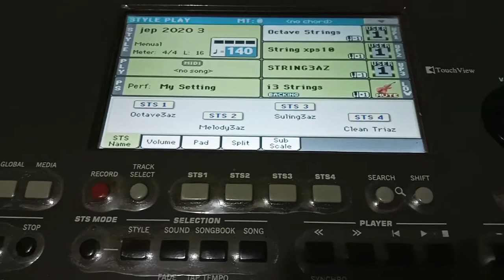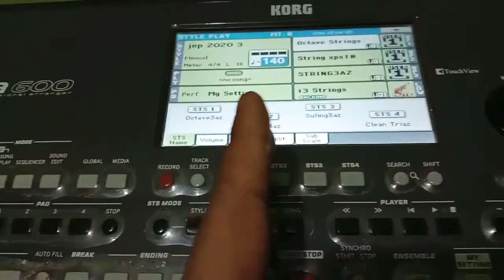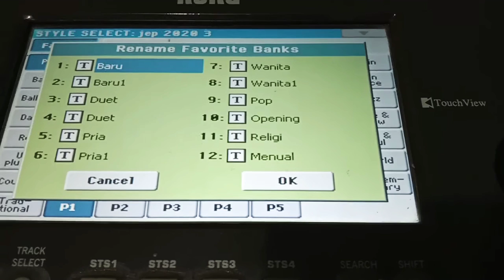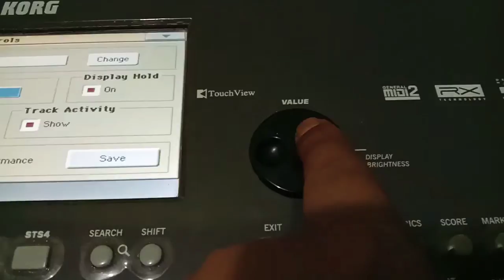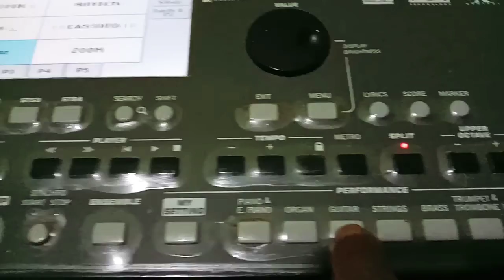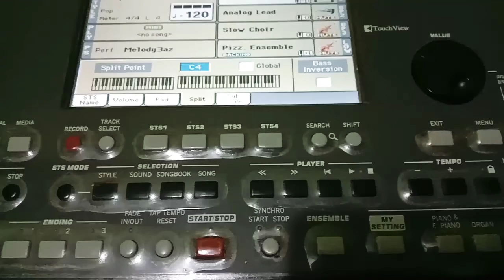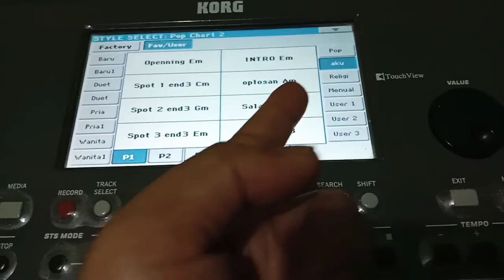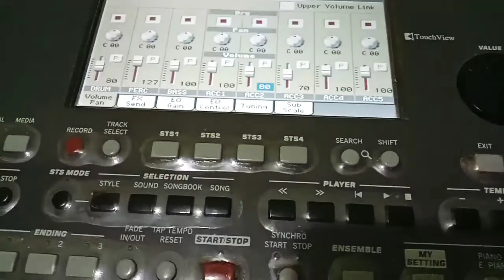pengaturan penting pa600-700 & 300 khusus pemula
Music_tips_tutorial_hiburan_Shandy KORG79_keyboard_seri_korg
pengaturan penting KORGpa600-700 & 300 khusus pemula, setting KORG pa600, menu penting di pa600, khusus pemula KORG, wajib di lihat untuk pemula KORG, rahasia menu² pada KORG pa700, pemula KORG pa300 wajib tahu, cara menguasai tombol² KORG, tutorial seputar pengaturan penting di KORG, pahami ini untuk pemula KORG,
kali saya akan membagikan lima cara pengoperasian KORG pa600-700 dan 300 ini khusus teman-teman kita yang baru membeli seri KORG atau baru belajar memahami seri KORG,ok langsung saja ikuti tutorialnya semoga bermanfaat
🎹🎹🎹🎹🎹🎹🎹🎹🎹🎹🎹🎹🎹 manual,W27AsGg(selimut biru), tinggal nikah), terlarang), yang pertama